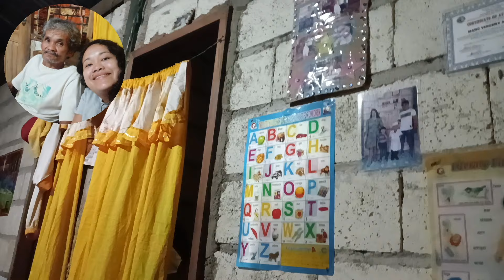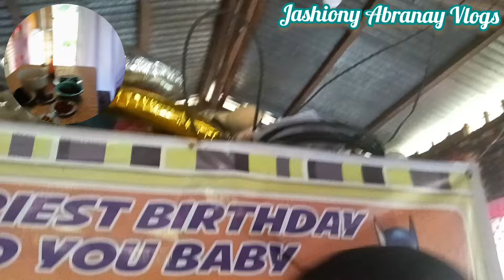Paano Kinuha ni Pusa ang Ibon|Jashiony Abranay Vlogs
Hello DabarkadzZz,